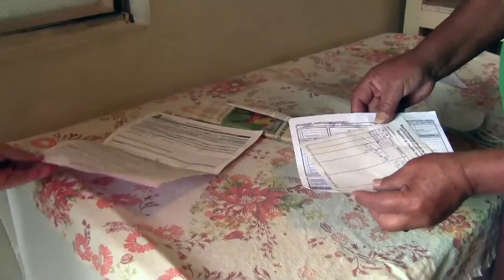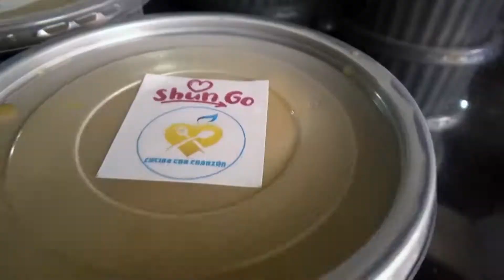ADULTO DE 62 AÑOS EN SITUACIÓN DE VULNERABILIDAD SOLICITA AYUDA, JUEVES 3 DE MARZO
Patricio López es un ciudadano de escasos recursos económicos residente en Latacunga, que subsiste con un promedio de 3 dólares diarios, cifra que no le permite costear su alimentación y el valor de las medicinas que requiere al padecer diabetes e hipertensión, así como la comida para los 15 perros que lo acompañan y que asegura son su motivación de vida. López manifestó que pese haberse acercado a las autoridades locales a exponer su situación no recibe respuesta alguna hasta el momento.